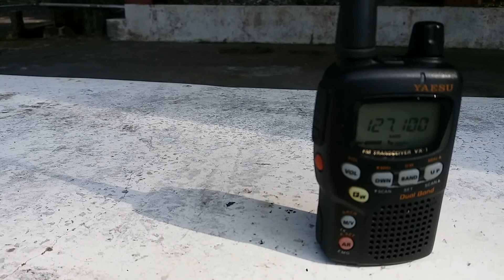Yaesu vx-1 in Hong kong